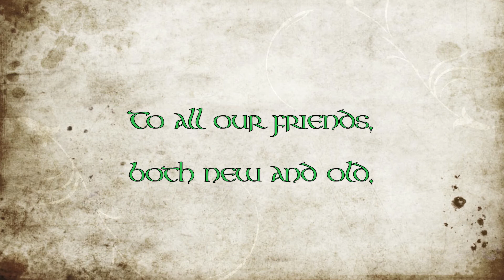Merry Christmas from The Irish American Heritage Center